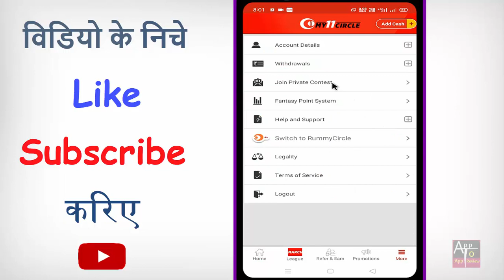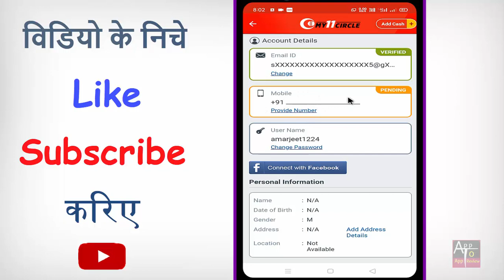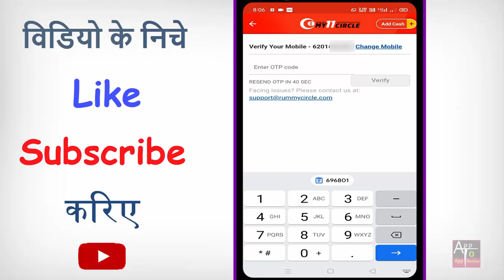my 11 circle me mobile number kaise change kare | how to verify number in my11circle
my 11 circle me mobile number kaise change kare | how to verify number in my11circle | number verify kaise kare | number change kaise kare | my11circle me number change kaise kare

kya aap bhi my 11 circle me number verify karna chahte hain to phir ye video dekhte rahiye.